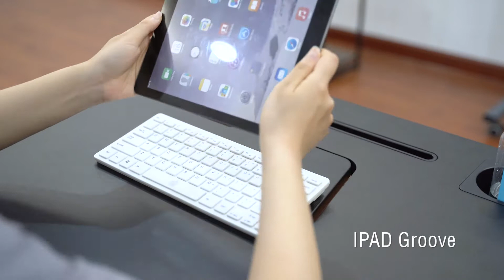Multi functional Mobile Home Office Desks laptop desk VM FDS SERIES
This is a mobile desk for many people that is both convenient and easy to use When you need to watch your kids at home and you want to get some work done when you need to have an impromptu meeting in the office when you need to be near a window to think hard when you want to work and soak up the sun.  MOBILE LAPTOP DESK, MOBILE OFFICE DESK, MOBILE CHILDREN DESK, ROLLING OFFICE DESK